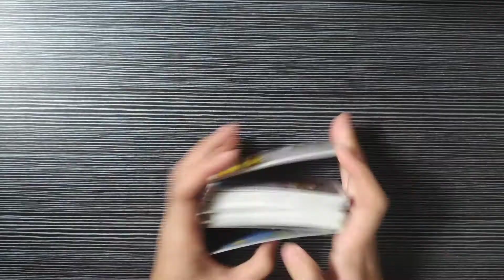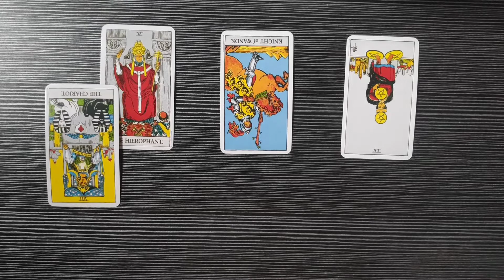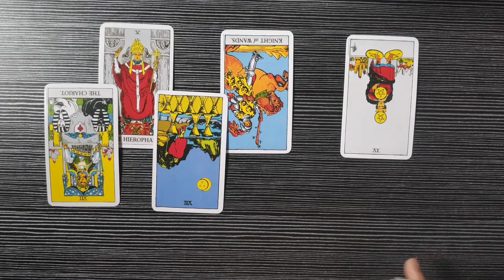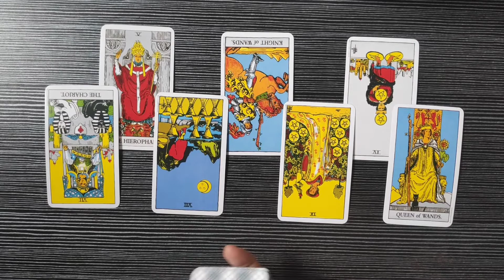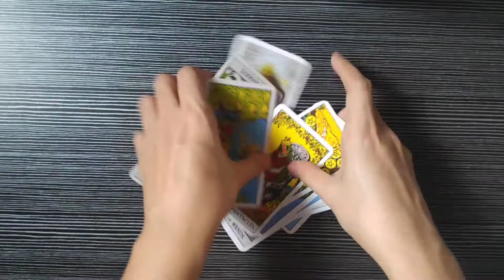GEMINI ♊ | TAGLISH HOROSCOPE | CURRENT ENERGY READING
Gemini, this reading may or may not resonate with you. Do not take it personally, this will just serve as a guide for you.